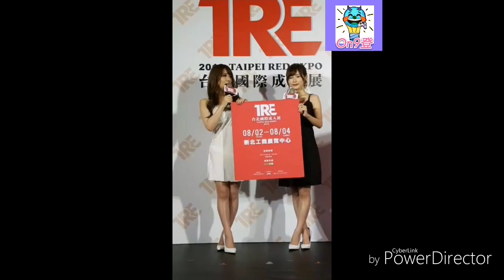園田美櫻&天使萌- 2019 TRE台北國際成人展見面會現場part 2